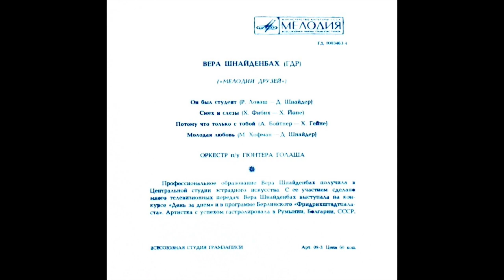Вера Шнайденбах - Молодая любовь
Мелодия ‎ГД 0003464 Flexi-disc USSR 1973
 - Vera Schneidenbach -